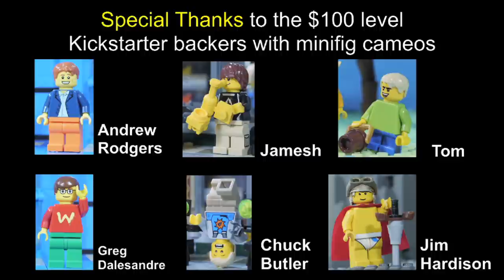NNN - The Orange-Green War Continues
As the war between the colors Green and Orange intensifies, many Figurians are joining the fight against their will because of the color of their clothing. Will Zundar succumb to his Green demons?

Part 7 of 7 of Chapter 2: Robots!